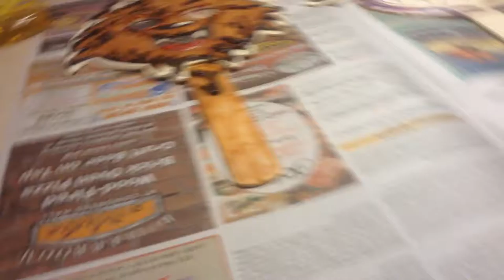ART'S AND CRAFTS NIGHT